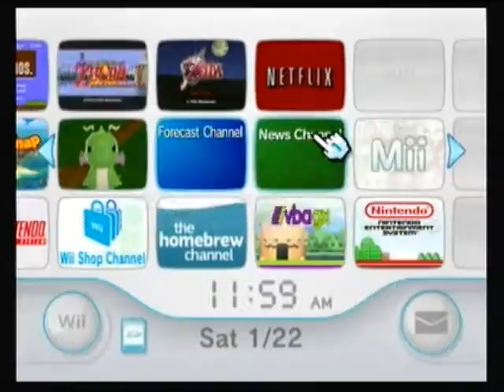Pokemon Colosseum part 13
I battle Venus and chase her down the stairs (after purifying her Shadow Suicune).